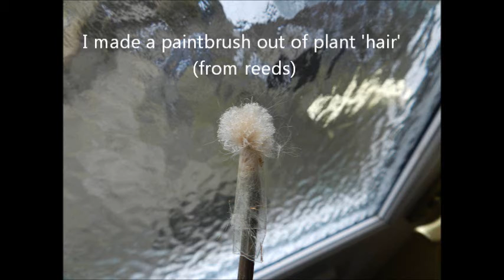Painting with a plant 'hair' paintbrush made (from reed 'hair') x4 speed